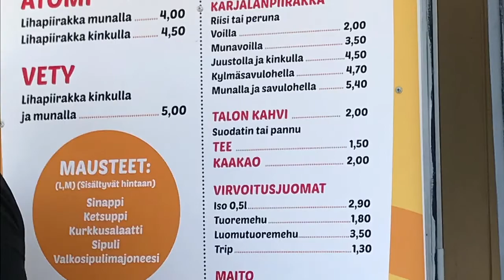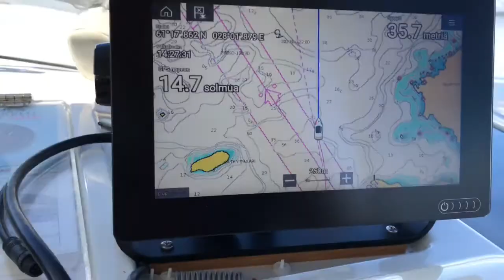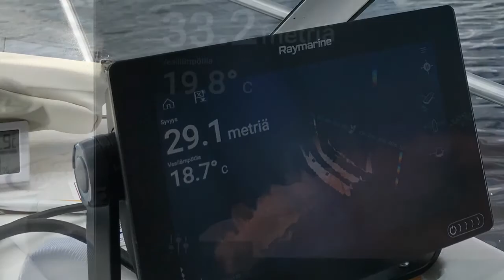2018 Lomareissu Osa3 Lappeenranta Anttola